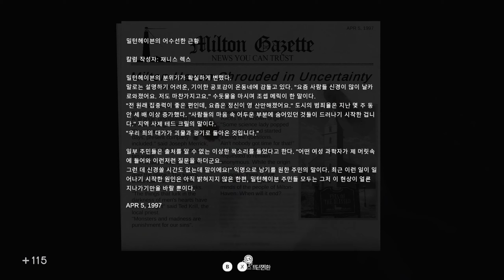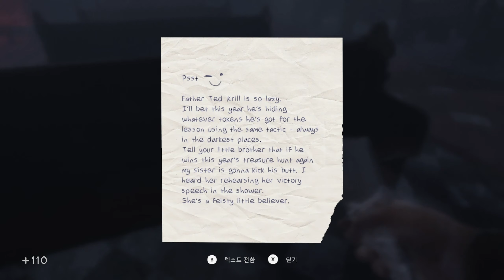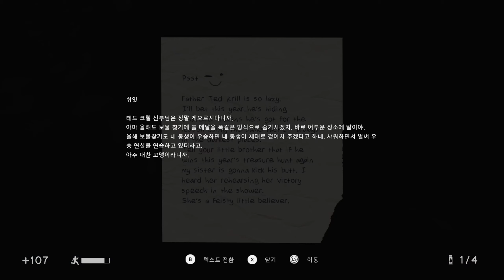인사운드마인드 (14화: 루카스 - 축복받은 자들의 눈 교회) In Sound Mind 내담자와 무슨일이? 스팀 공포게임 공략 풀영상 리뷰 스토리